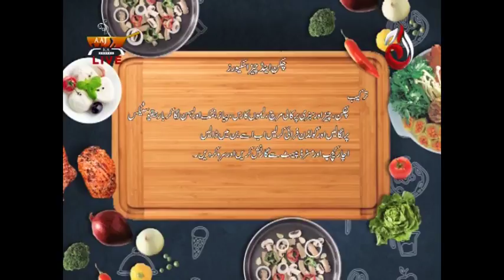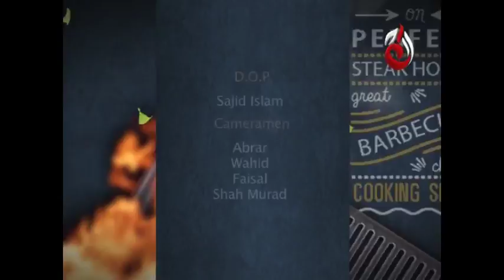AAJ Ka Tarka - Episode 72 | Aaj Entertainment